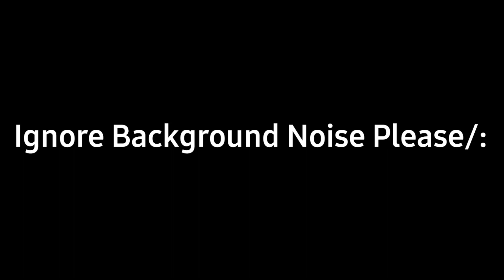Minecraft new survivial series (#1)